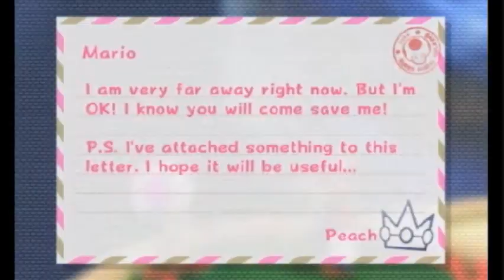Super Mario Galaxy 2: World 24 - Supah Fast Pollinating!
(Part 24) I couldn't come up with a more clever title...